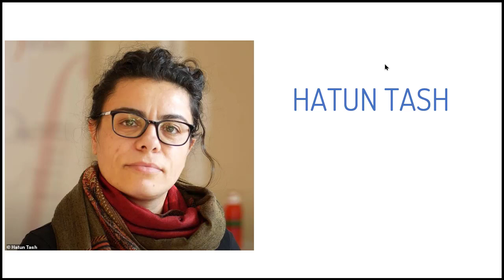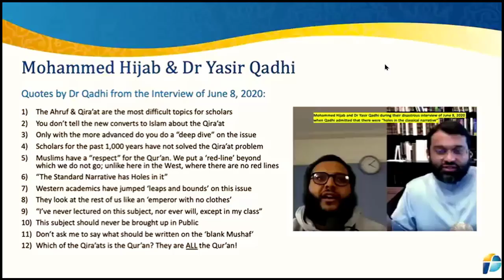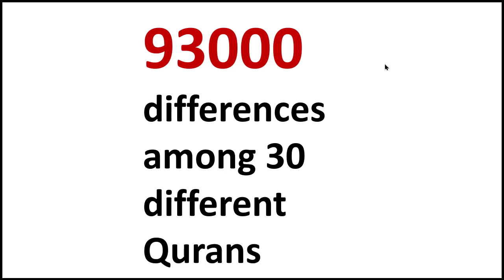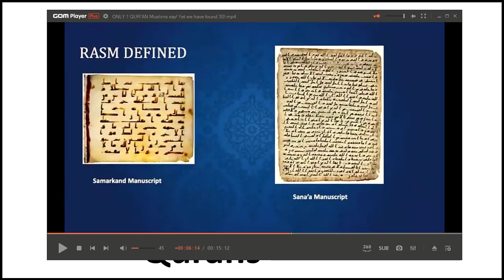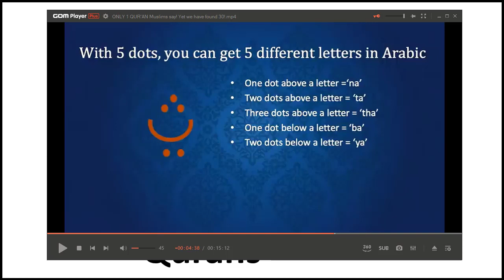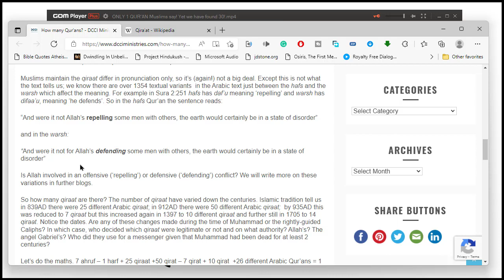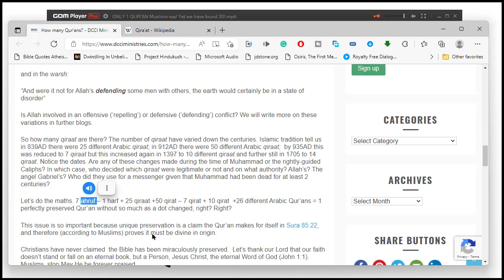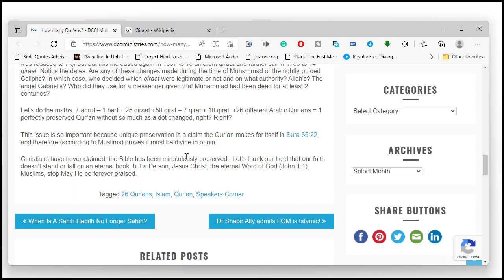30 ఖురాన్లు ఉన్నాయి!! 30 different Qurans which is Original and from Heaven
When is a Qur’an not a Qur’an? When it’s the ahruf? Or a harf? (harf sing; ahruf pl.) Or one of the qiraat? Or when it refers to one of those suras Uthman decided shouldn’t make the cut? Doesn’t matter, Muslims tell us, the Qur’an is still one perfectly preserved book, in perfect Arabic, and not so much as a dot of it has been changed!

Confused? Join a club that has billions of members. So before we get into the detail of how many Qur’ans there are (and we still say there are 26), let’s clarify what Muslims mean by these terms.

What are the ahruf?

The ahruf refer to the 7 different ‘variant’ recitations that Muhammad received from the angel Gabriel. Muslim scholars debate whether the seven ahruf are different dialects, different word orders or different synonymous readings; but according to Yasir Qadhi in his book, ‘An introduction to the Science of the Qur’an,’ ‘only ‘Allah knows what they are’(p175).

“Narrated by ‘Umar bin Al-Khattab. I heard Hisham bin Hakim reciting Surat Al-Furqan during the lifetime of Allah’s Apostle and I listened to his recitation and noticed that he recited in several different ways which Allah’s Apostle had not taught me. I was about to jump over him during his prayer, but I controlled my temper, and when he had completed his prayer, I put his upper garment around his neck and seized him by it and said, “Who taught you this Sura which I heard you reciting?” He replied, “Allah’s Apostle taught it to me.” I said, “You have told a lie, for Allah’s Apostle has taught it to me in a different way from yours.” So I dragged him to Allah’s Apostle and said (to Allah’s Apostle): “I heard this person reciting Surat Al-Furqan in a way which you haven’t taught me!” On that Allah’s Apostle said, “Release him, (O ‘Umar!) Recite, O Hisham!” Then he recited in the same way as I heard him reciting. Then Allah’s Apostle said, “It was revealed in this way,” and added, “Recite, O ‘Umar!” I recited it as he had taught me. Allah’s Apostle then said, “It was revealed in this way.
Notice the effect of the different recitations on Ubayy ibn Kaab in Sahih Muslim 4:1787:

“… the Apostle of Allah expressed approval of their affairs (their modes of recitation). and there occurred in my mind a sort of denial which did not occur even during the Days of Ignorance. When the Messenger of Allah saw how I was affected (by a wrong idea), he struck my chest, whereupon I broke into sweating  … “

Interesting how Muhammad restores his friend’s spiritual composure – by hitting him. Would mere differences in pronunciation lead to such a crisis of faith? Or was it more likely that Muhammad had forgotten which version was correct and used the ahruf story to cover his tracks? The ahadith tells how Muhammad used to forget verses sometimes (Sahih Bukhari 6:61:556,  Sahih Muslim 4:1720)

What are the qiraat?

The qiraat are the different ways in which the Qur’an is recited according to Islamic tradition. So for example the Hafs Qur’an (which most of the Muslim world recites) and the Warsh Qur’an (the prevalent reading in West and North Africa) are examples of two different qiraat.

Muslims maintain the qiraat differ in pronunciation only, so it’s (again!) not a big deal. Except this is not what the text tells us; we know there are over 1354 textual variants  in the Arabic text just between the hafs and the warsh which affect the meaning. For example in Sura 2:251 hafs has daf’u meaning ‘repelling’ and warsh has difaa’u, meaning ‘he defends’. So in the hafs Qur’an the sentence reads:

“And were it not Allah’s repelling some men with others, the earth would certainly be in a state of disorder”

and in the warsh:

“And were it not for Allah’s defending some men with others, the earth would certainly be in a state of disorder”

So how many qiraat are there? The number of qiraat have varied down the centuries. Islamic tradition tell us in 839AD there were 25 different Arabic qiraat; in 912AD there were 50 different Arabic qiraat;  by 935AD this was reduced to 7 qiraat but this increased again in 1397 to 10 different qiraat and further still in 1705 to 14 qiraat. Notice the dates. Are any of these changes made during the time of Muhammad or the rightly-guided Caliphs? In which case, who decided which qiraat were legitimate or not and on what authority? Allah’s? The angel Gabriel’s? Who did they use for a messenger given that Muhammad had been dead for at least 2 centuries?

Let’s do the maths. 7 ahruf – 1 harf + 25 qiraat +50 qirat – 7 qirat + 10 qirat  +26 different Arabic Qur’ans = 1 perfectly preserved Qur’an without so much as a dot changed, right? Right?

This issue is so important because unique preservation is a claim the Qur’an makes for itself in Sura 85:22, and therefore (according to Muslims) proves it must be divine in origin.